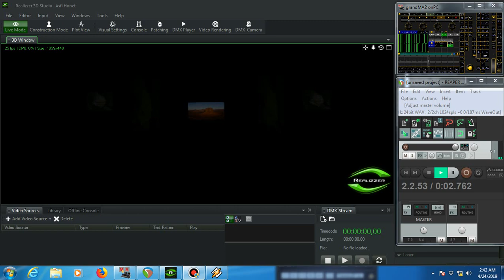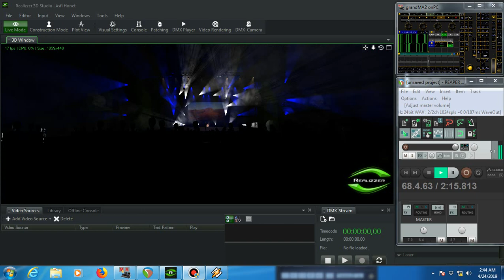grandMA Time Code show